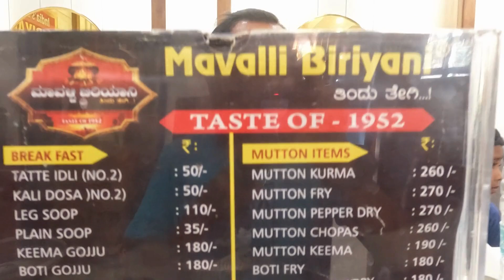A day out with my Family | Mavalli biryani restaurant | Bombay Kulfi | (feat. Amos)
Hello everyone,
 Culinary Journey: Mavalli Tiffin Room & Bombay Kulfi in RR Nagar

Join us on a gastronomic adventure as we explore the vibrant flavors of RR Nagar. In this video, we dive deep into the aromatic world of Mavalli Tiffin Room and the delectable delights of Bombay Kulfi.

Mavalli Tiffin Room, a renowned institution, takes us on a sensory journey with its diverse range of biryanis. From the classic Hyderabadi Dum Biryani to the aromatic Malabar Biryani, each dish is a masterpiece. We'll take you through the tantalizing aromas, the rich flavors, and the perfect blend of spices that make Mavalli's biryani a truly unforgettable experience.

After indulging in the savory delights, we head over to Bombay Kulfi to satisfy our sweet tooth. This iconic dessert parlor offers a plethora of irresistible flavors, from classic Kesar Pista to innovative Chocolate Truffle. We'll guide you through the creamy, luscious world of kulfi, sharing our favorites and highlighting the unique taste sensations that make Bombay Kulfi a must-visit for dessert lovers.

So, if you're a food enthusiast or simply looking to explore the culinary scene of RR Nagar, this video is for you. Get ready to tantalize your taste buds and embark on a flavorful journey.